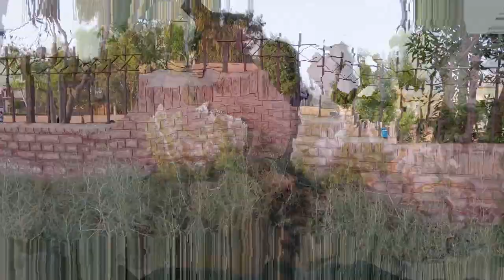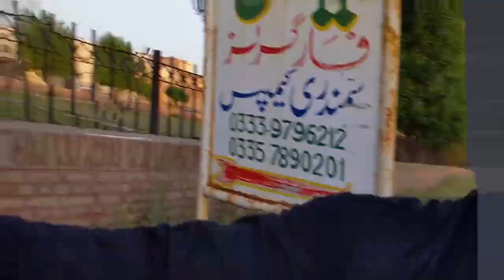Aaj Bary Salo BAd Kabaddi Kheli